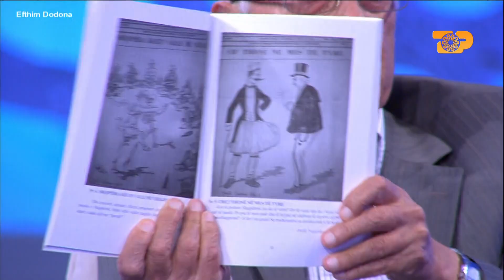Efthim Dodona: Ja pse Faik Konica ishte një nxënës më i mirë se Fan Noli E Diell 31/07/2022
Rubrika: Edi Manushi, Glenti Nallbani
I ftuar: Efthim Dodona